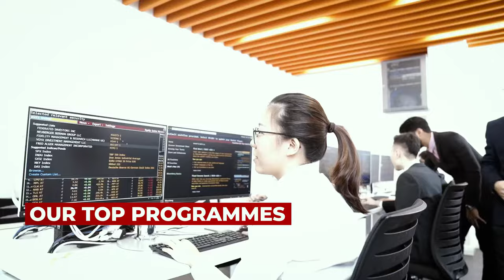Why study at HELP University?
HELP is an acronym for Higher Education Learning Philosophy. HELP University is renowned for its psychology programs. It was the first private university to offer a degree in Psychology, as well as psychological counseling services to its students and staff. It is also well known for its accounting and finance degrees. as well as, transfer programmes to top universities in the UK, Australia and USA.

Our university is a coeducational Malaysian higher education institution. HELP University offers courses and programs leading to officially recognized higher education degrees in several areas of study.